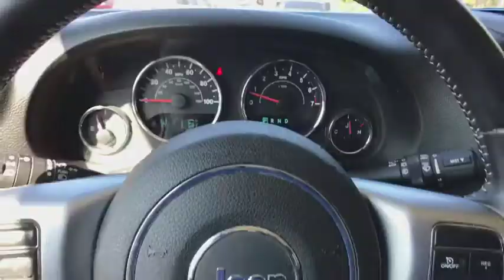2013 Jeep Wrangler Louisville, Lexington, Elizabethtown, KY New Albany, IN, Jeffersonville, IN C9529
Billet Metallic Clearcoat U 2013 Jeep Wrangler available at Oxmoor CDJR in Louisville, Kentucky. Servicing the Lexington, Elizabethtown, KY New Albany, IN Jeffersonville, IN area.

Oxmoor CDJR
4520 Shelbyville Rd

Jeep Wrangler 3.6L V6 24V VVT Clean CARFAX.